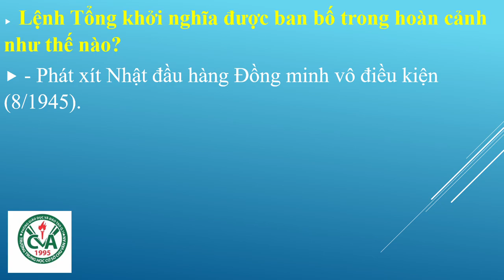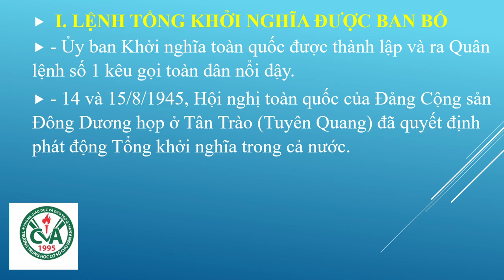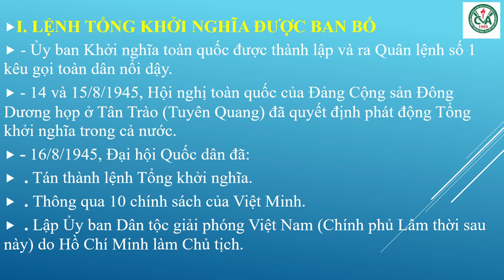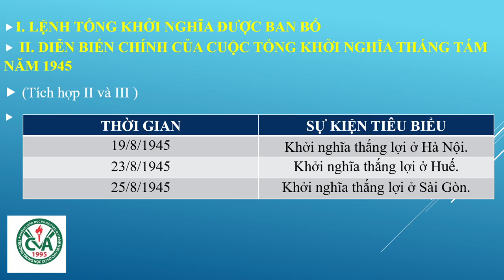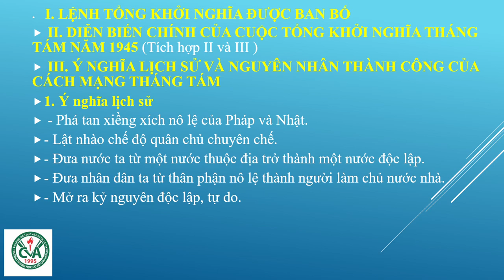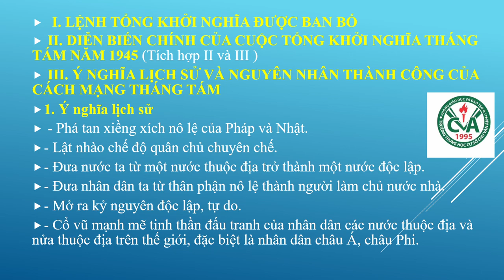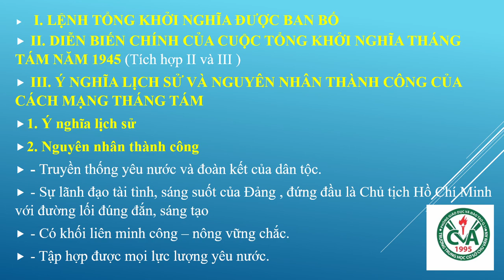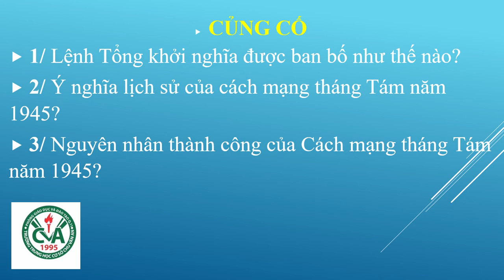LỊCH SỬ 9 (Tuần 5 / HK2) - Bài 23: TỔNG KHỞI NGHĨA THÁNG 8 /1945 & SỰ THÀNH LẬP NƯỚC VNDCCH